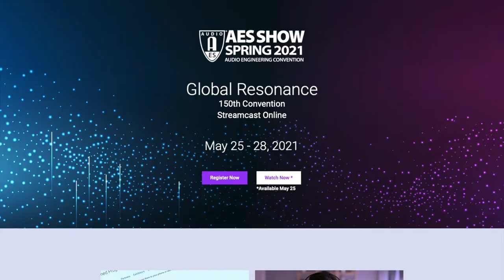AES Show Spring 2021 Online Convention Trailer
Join us at the AES Spring Show 2021 Online Convention for the greatest and most diverse selection of Sessions, Keynotes, TechTours, Papers, Workshops and Presentations.